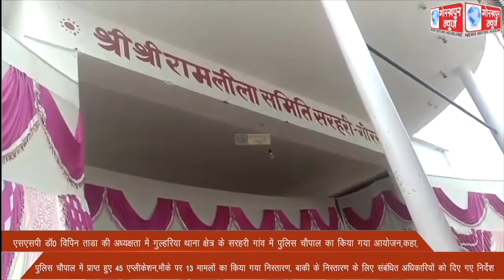एसएसपी डॉ0 विपिन ताडा की अध्यक्षता में गुल्हरिया थाना क्षेत्र के सरहरी गांव में पुलिस चौपाल का किया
एसएसपी डॉ0 विपिन ताडा की अध्यक्षता में गुल्हरिया थाना क्षेत्र के सरहरी गांव में पुलिस चौपाल का किया गया आयोजन,कहा,पुलिस चौपाल में प्राप्त हुए 45 एप्लीकेशन,मौके पर 13 मामलों का किया गया निस्तारण, बाकी के निस्तारण के लिए संबंधित अधिकारियों को दिए गए निर्देश